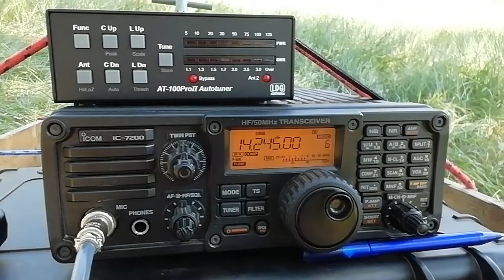YFUG spotted YO7MPD on 20m